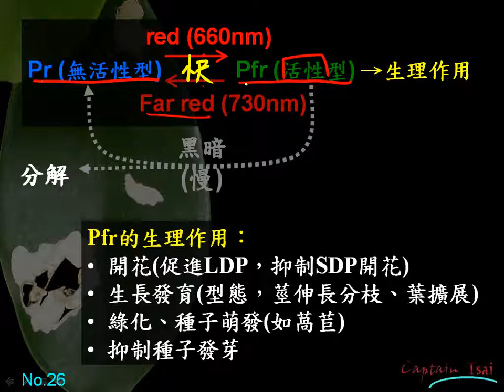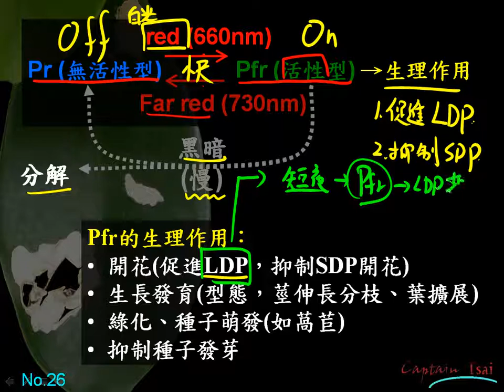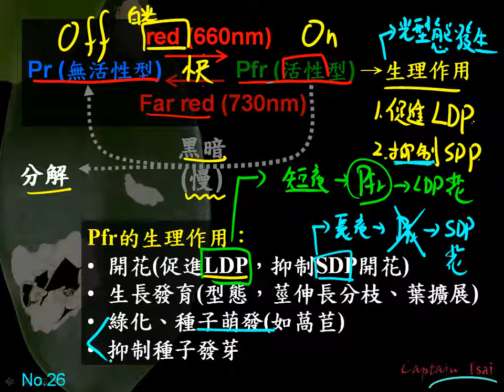10601高三選修生物ch4 4 07 1以開關的角色說明光敏素的生理作用三捷 wmv